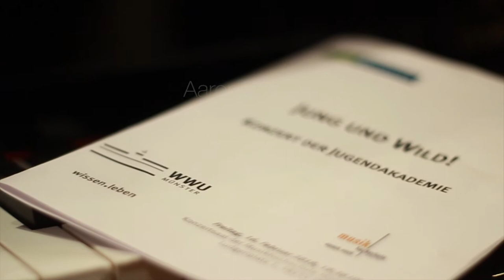David Popper-Suite für 2 Celli op.16 II. Gavotte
Jung und Wild! Konzert der Jugendakademie am 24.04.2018
Aaron Schröer, Cello (Klasse: Prof.M. de O.Pinto)
Jurgen Skura, Cello (Klasse: Prof.M. de O.Pinto)
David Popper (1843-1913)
Suite für 2 Celli op.16
II. Gavotte

Die Jugendakademie Münster für hochbegabte Kinder und Jugendliche unter gemeinsamer Federführung der Musikhochschule Münster sowie der Westfälischen Schule für Musik bietet besonders begabten Kindern und Jugendlichen aus der Region Gelegenheit, eine umfassende, fachlich optimale musikalische Ausbildung zu erhalten. Dabei vereinigt sie die Qualitäten zweier Institute, die in der jüngsten Vergangenheit immer wieder ihre herausragende Kompetenz in der Förderung von Hochbegabungen unter Beweis gestellt haben.